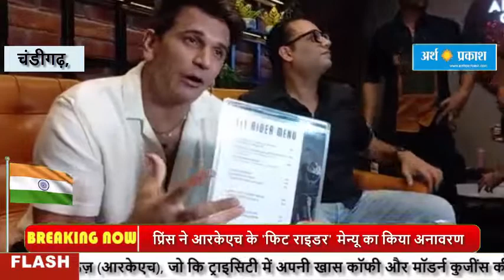रोडीज़ कोफीहॉऊज़ (आरकेएच) ने प्रिंस नरूला के साथ एक यूनिक ट्राइसिटी टूर आयोजित किया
8 अगस्त, 2022: रोडीज़ कोफीहॉऊज़ (आरकेएच), जो कि ट्राइसिटी में अपनी खास कॉफी और मॉडर्न कुजींस की दीवानगी के लिए जाना जाता है तथा जिसे फन, एडवेंचर, स्वैग, थ्रिल और उत्साह के साथ परोसा जाता है, ने एक यूनिक 'ट्राइसिटी टूर' का आयोजन किया, जिसमें प्रिंस नरूला, जो कि एक फॉर्मर रोडीज गैंग लीडर और बिग बॉस सीजन 9 के विजेता रह चुके है शामिल थे।

“हम प्रिंस नरूला को अपने साथ जोड़कर बेहद खुश हैं, जिनकी पर्सनेलिटी और अपील आरकेएच की स्पिरिट से पूरी तरह से मेल खाती है। आरकेएच, अरोमा, सेक्टर 22, आरकेएच, सेक्टर 35 तथा आरकेएच, सेक्टर 82, मोहाली में रोडीज़ के दीवानों से 'ट्राइसिटी टूर' को जिस तरह की प्रतिक्रिया मिली है, उसे देखकर हमें बेहद खुशी महसूस हो रही है," साहिल बावेजा, डायरेक्टर रोडीज़ कोफीहॉऊज़ ने कहा।

पॉजिटिव प्रतिक्रिया के साथ प्रिंस नरूला: “मैं आरकेएच के साथ जुड़कर काफी सम्मानित महसूस कर रहा हूं, जिसने कि काफी कम समय में ही ट्राइसिटी में फूड के प्रति उत्साही लोगों के बीच अपनी एक ख़ास जगह बना ली है। यह 'ट्राइसिटी टूर' मेरे लिए एक अद्भुत अनुभव था और मैं इस तरह की और भी गतिविधियों की आशा करता हूं, जो कि चंडीगढ़ के भोजन के साथ-साथ इसकी मजेदार संस्कृति को भी कई गुना आगे बढ़ाने में मदद करेंगी।"

यह 'ट्राइसिटी टूर' काफी मजेदार गतिविधियों से भरा हुआ था तथा इसमें ट्राइसिटी के तीनों आरकेएच में उपलब्ध हेल्दी फ़ूड ऑप्शंस पर भी बहुत ध्यान दिया गया था। प्रिंस ने आरकेएच अरोमा में बाइक के साथ एक ग्लैम फोटोशूट में हिस्सा लिया तथा जिसके बाद वह आरकेएच 35 में आए। यहां की एक्टिविटी का मुख्य आकर्षण एक शानदार 'फिट राइडर मेन्यू' का अनावरण था।